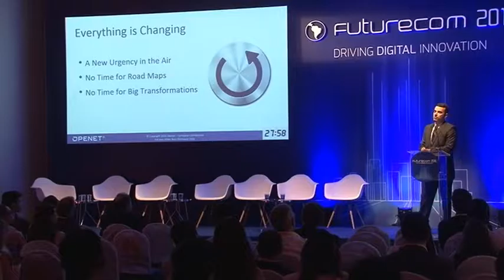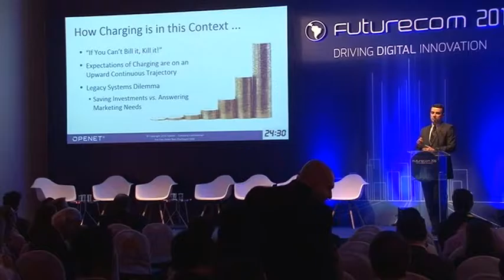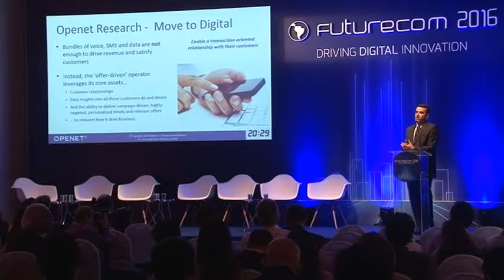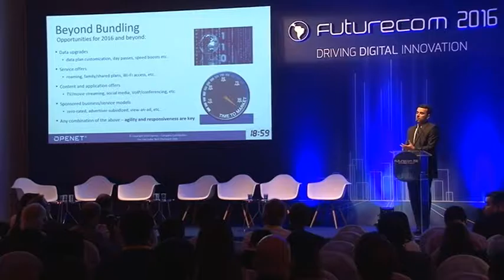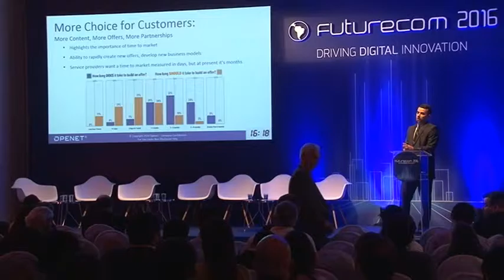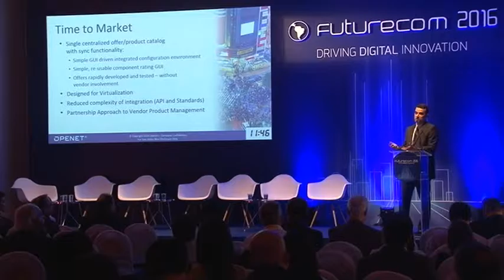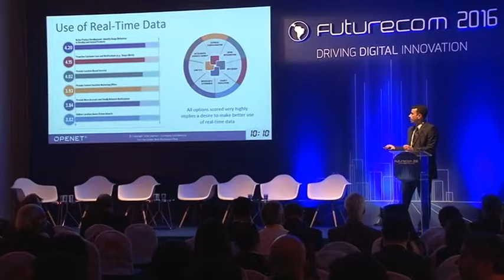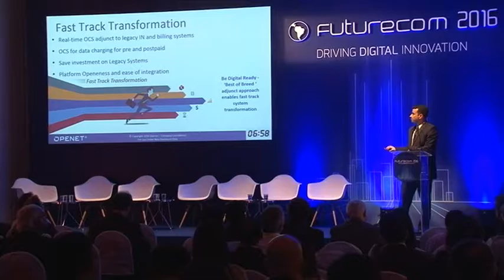Palestra 06 - Charging is Changing - A transformação digital...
Charging is Changing - A transformação digital redefinindo as regras da rentabilização dos serviços de telecomunicações - Fabio Salles, solution consultant CALA Sales Team - Openet